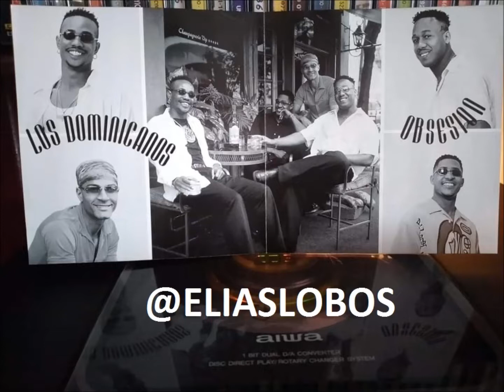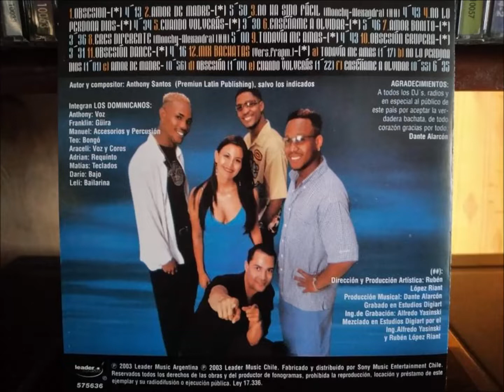CD LOS DOMINICANOS - OBSESION AÑO 2003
RIP PROPIO